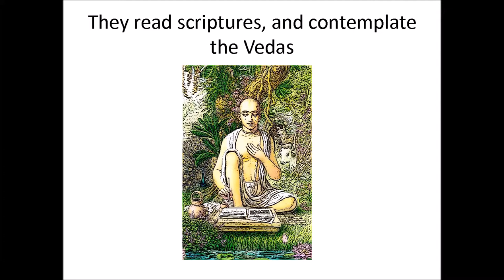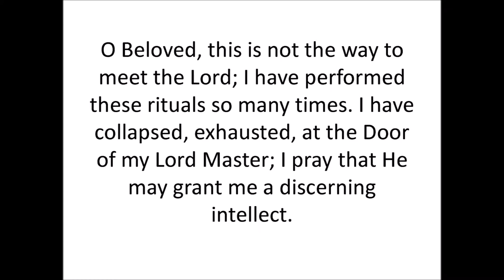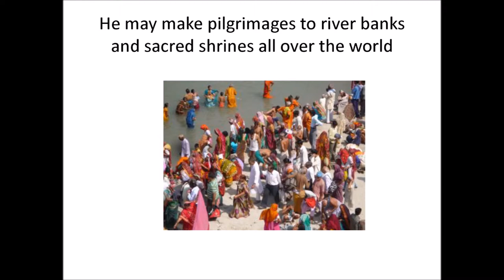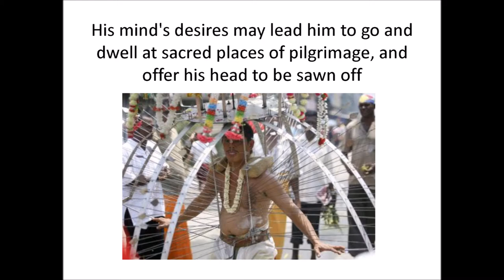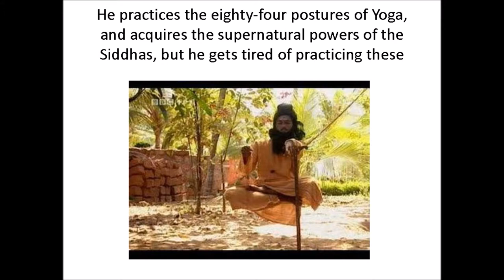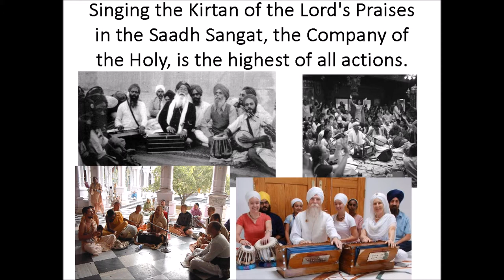True Way to achieve nirvaana or attain God or merge back to True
Background music - " Ram Simir Ram Simir " - Jagjit Singh
What is Kirtan?
Kirtan has been defined in various ways. It means “laudatory recital, verbal and literary, of the name and qualities of a person. But its technical meaning consists in the repeated utterance of the name and description of the qualities of the divine being or beings,”[4]. According to Sikh religion, kirtan is the devotional singing of the praises of God in melody and rhythm. The composition is generally sung is classical raga with the appropriate tala. Though the appeal of sacred music is generally directed to one’s feelings, the element of intellect is not ignored. The meaning and the significance of the words of the songs need to be understood in all its ramifications. For Guru Tegh Bahadur, kirtan is the singing of “the glory of God with words, mind and action,”[5]. According to the Adi Granth, the praises of God can be sung, tuned lilted, contemplated, uttered, intoned, listened to, discoursed on or played on instruments. The main aim of kirtan is to hymn the glory of God and to get spiritually closer to Him, because the goal in merger in Him. The Gurus commended it as the easiest and most effective way of spiritual fulfilment.
In kirtan, more important than the musical element is the feeling of love and devotion of the disciple. Even the best and perfect melody, unless accompanied by true belief and sincere feeling for God, may be of no avail. According to the Gurus, mere technical perfection of musical rendering and vocal skill is not kirtan. Guru Ramdas says:
“Some sing of God through vocal music, musical instruments and chanting in various ways, but the Master is not pleased thereby.
What can crying (crocodile tears) accomplish for those who are full of fraud and sin within.” [6]
So also the singing of secular or uninspired verses so-called holy men bring neither benefit nor solace. The Gurus disapproved the singing of geets or kachi bani composed by fake preceptors and poetasters. Guru Amardas says:
“When a person sings and you do not feel uplifted,
It is because his singing, arising, from his ego, falls flat,” [7] Elsewhere he affirms:
“ Duality can give no delight; the ego-centered finds no refuge.
Devotion cannot be produced through hypocrisy and as such the Lord is not attained.” [8]
Guru Ramdas says:
“The Lord is beyond the melodies and airs.
Merely through these, His will cannot be realised.” [9]
Pure, secular, sensual or festive type of music-even one connected with the love-stories of gods and goddesses or prophets-is not kirtan. Devotional music is that which promotes equipoise of mind or meditation on Divinity. Kirtan is an aid or a catalyst to enable the individual to attune himself with the Infinite. Music which is prostituted or profaned by catering to the satisfaction of lower instincts or someone’s ego or for mercenary motives is known as ‘fake’ music.
The love of God is not won by music, chanting or dance. Even if the quality of music is inferior, He is won by the longing and love of the heart. Those songs are beautiful which tame the mind and link the soul with the Lord. Therefore he who truly loves God is capable of doing justice to sacred music. His singing produces the appropriate feeling and helps his listeners and evoke parallel feelings among the congregation. The singer gets stability of mind and imparts a feeling of equipoise to the audience.
Nowadays there is a tendency among the Sikhs and on the part on some Gurdwaras relaying kirtan through tapes and loud-speakers so that the people living in the neighbourhood may listen to the sacred music. Though this activity is inspired by a good movie, it has often proved counter-productive and created a lot of hostility between Sikhs and non-Sikhs, and also discouraged the Sikhs from visiting the temples or joining the congregation. Similarly routine singing of a part of the Asa-di-var every morning by professionals (ragis) or granthis, in the absence of the congregation is hardly conducive to the devotion which kirtan by singers lacking character and piety has often led to friction and protest. Besides, the mercenary motives of ragis often produce antipathy towards kirtan. The Gurus discouraged the performance of kirtan as means of amassing wealth. On the other hand, they said that kirtan is meant to “cut the chain of maya or attachment to wordly goods and possessions”[10]. The aim of kirtan is to bring peace and joy to the mind and to attain to the stage of sahaj (bliss). It has been observed that sometimes the singers sing the hymns in films tunes which distract the mind and bring to the listener’s memory a recollection of the scenes in which the original film was sung. That is why religious organisations like the Shiromani Committee have rightly banned the singing of Shabads in film tunes in the presence of Guru Granth Sahib.